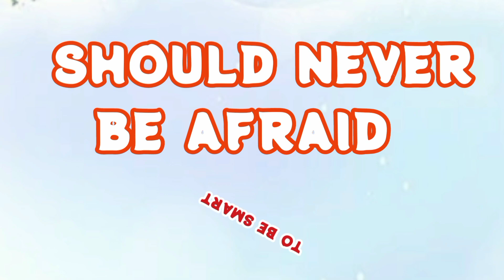PEMBUATAN JINGLE SONG TERBARU || LEBIH NGE-BEATS➡️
Mozaic Down Syndrome

Ikuti terus Kegiatan Aku yaa teman2...
aku ingin berbagi cerita  dengan semua kegiatan /rutinitas aku yang insyaallah semoga bisa menginspirasi teman2 semua.. khususnya teman2 berkebutuhan khusus seperti aku.. karena kita juga berhak untuk bahagia, pintar, berprestasi & tidak di diskriminasi...

jadiiiiii bantu support aku ya teman2, karena dengan teman2 support aku berarti teman2 juga sudah membantu/berbagi dengan teman2 DS aku yg sedang membutuhkan bantuan/pertolongan & agar aku selalu semangat,
berbagi semangat & kebaikan dengan cara :